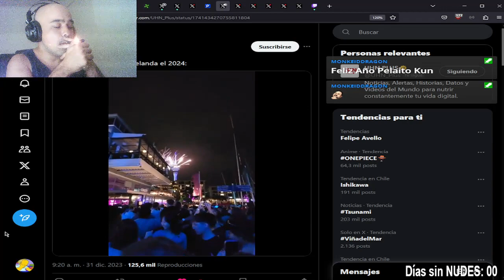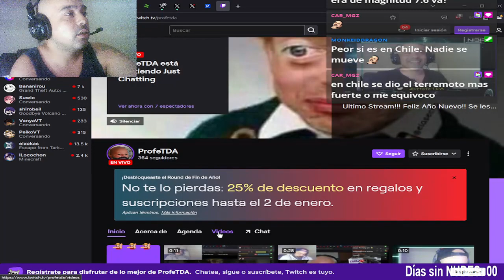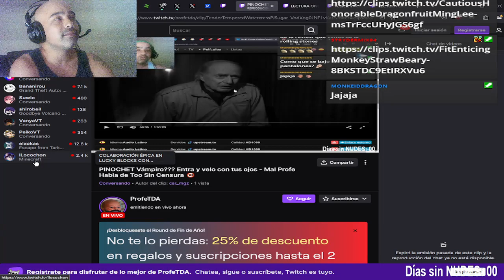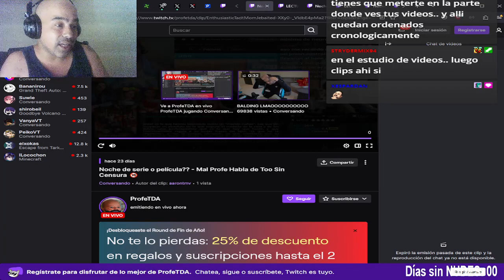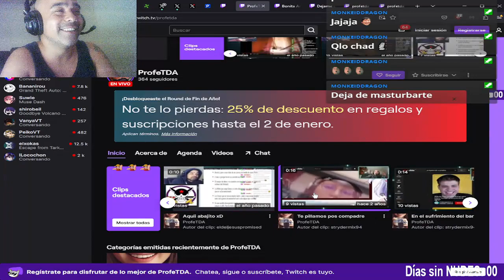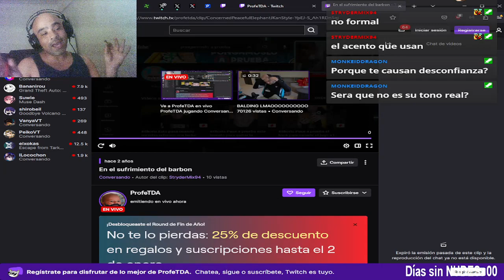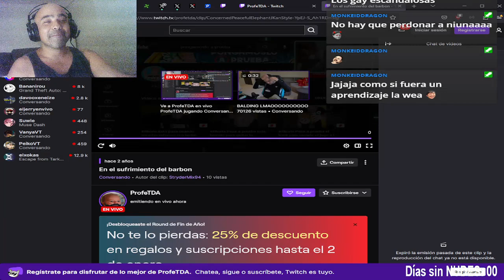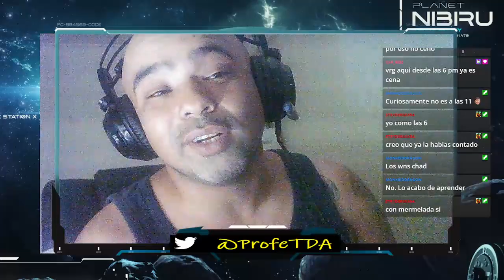Como se celebró el año nuevo en otros países y revisamos los clips del año pasado!!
Te gustaron mis videos?? aprovecho de recomendarte los siguientes...

Teoría basada en la baraja de One Piece, regalada en el estreno de la película Gold...

Si te gusta algo mas detallado y de mayor duración...
Hablando en Serio con LastAnime Productions, en donde debatimos diferentes misterios que aun alberga One Piece...

En Twitch.tv/BarbonOP
En Twitter!!